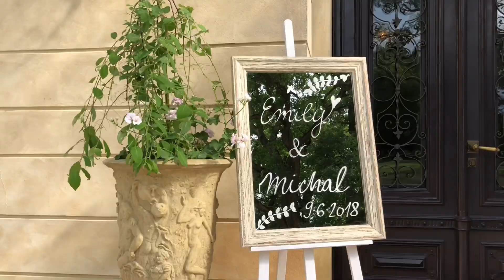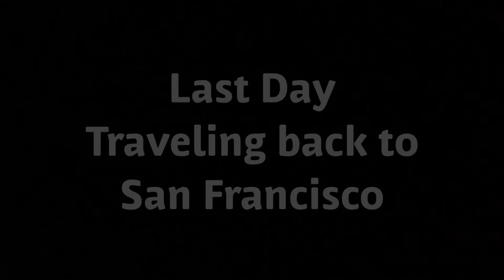Czech Republic Trip for Emily & Michal’s Wedding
Short Trip to Prague & Mcely for Emily & Michal’s wedding